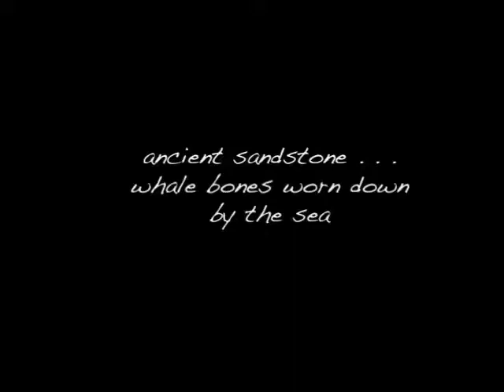Ancient Sandstone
haiku and art by Ron C. Moss